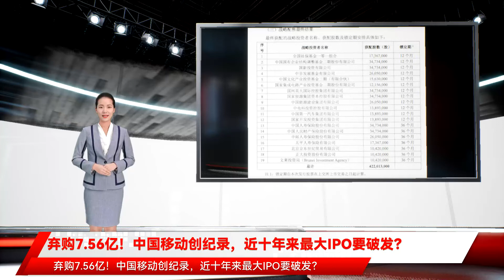弃购7.56亿！中国移动创纪录，近十年来最大IPO要破发？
弃购7.56亿！中国移动创纪录，近十年来最大IPO要破发？ 原标题：弃购7.56亿 创纪录 近十年来最大IPO要破发 12月27日晚间 中国移动披露了发行结果 值得注意的是 中国移动网上投资者弃购金额为7.43亿元 网下投资者弃购金额为1270.49万元 总弃购金额达到近7.56亿元 就在12月23日晚间 中国移动披露了A股IPO战略配售结果 有社保基金、国家大基金等加持 阵容可谓豪华 目前 中国移动A股确定发行价为57.58元/股 若“绿鞋”全额行使 则发行总股数将扩大至9.73亿股 募集资金总额达560亿元 中国移动预计 2021年营业收入约为8448.77亿元至8525.58亿元 同比增幅约为10%至11% 归属于母公司股东的净利润约为1143.07亿元至1164.64亿元 同比增幅约为6%至8% 高价、弃购与破发 是否存在必然联系 数据显示 网上弃购金额居于前十的个股中 、、、等均为近期上市的新股 其中 网上投资者放弃认购金额最多的前100大股票 首发日平均涨幅45.68% 破发的只有2只 分别为、 而此前破发的百济神州 弃购金额位列所有股票的前四 排在其前的分别为邮储银行、禾迈股份 以及最新的中国移动（弃购7.56亿元) 据记者统计 在上述期间 除百济神州的40只首日破发股中 共有13只个股出现弃购情况 这13只新股都存在发行价较高的情况